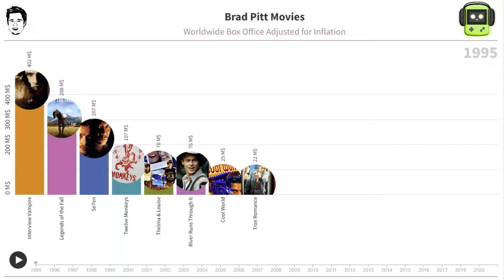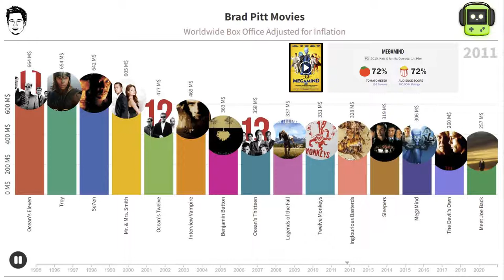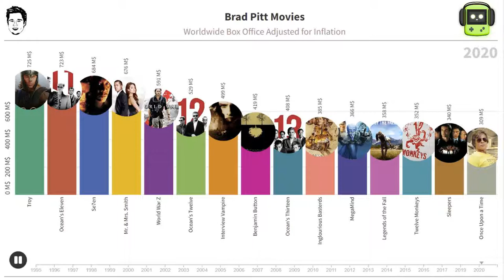BRAD PITT MOVIES RANKED - Will BULLET TRAIN be a new success?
📊 Bar Chart Race: Brad Pitt's Blockbuster Bonanza

Welcome back to RoboData! Embark on a cinematic journey as we delve into the box office triumphs of one of Hollywood's megastars, Brad Pitt. Our data, meticulously gathered from industry reports, Box Office Mojo, and financial disclosures, will showcase the ascent and descent of Brad Pitt's highest-grossing films.

🎬 Data Analysis and Highlights:

1. Uncover the box office performance of each Brad Pitt film.
2. Explore the evolution of Brad Pitt's success in the film industry.
3. Witness the impact of fan favorites on the global box office.

🌐 Data Sources:
Box Office Mojo, Financial Reports, Industry Reports

🎥 List of Brad Pitt's Top-Grossing Films Included:

Troy
Ocean's Eleven
Ocean's Twelve
Ocean's Thirteen
Inglourious Basterds
Fight Club
Se7en
Fury
Legends of the Fall
Moneyball
Ad Astra
Spy Game
12 Monkeys
Process of Creation:

Data Processing with Python:
We utilize Python to process data from reliable sources like Box Office Mojo, financial reports, and industry reports. Our custom scripts ensure data accuracy, laying the groundwork for a comprehensive analysis.

Chart Creation with Tableau:
Tableau, a powerful data visualization tool, breathes life into our Bar Chart Races. Its adaptability allows us to emphasize trends and the evolution of Brad Pitt's top-grossing films.

Manual Editing for Precision:
Each video undergoes meticulous editing to guarantee seamless transitions and a polished presentation. We prioritize visual aesthetics and narrative flow to provide an immersive experience.

Curated Soundtrack Selection:
We handpick music that complements the video's theme, intensifying the cinematic experience. Musical choices align with the essence of each film, adding emotional depth.

Final Touches and Quality Check:
We conclude with a comprehensive review to ensure coherence and visual quality. Every detail is scrutinized to deliver informative and enjoyable content.

If you relish exploring film data visually, don't miss out on our future Bar Chart Races and insightful analyses.

Thank you for being part of RoboData! We appreciate your support in making data visualization both informative and entertaining. Until next time, happy watching!